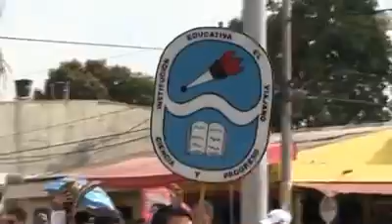Desfile cívico en el aniversario 239 de Sahagún, Córdoba, Colombia